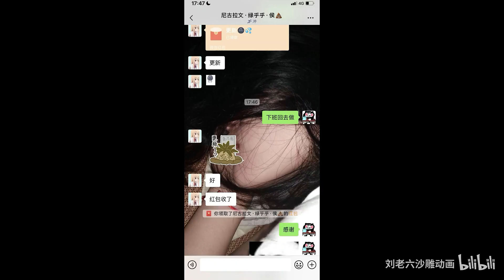民间传说：烧烤摊（二）烤全羊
本频道的内容都经过专业审核，确保不会包含任何可能对儿童产生负面影响的元素。 大家好，我是劉老六，這是我在youtube上的唯一頻道
很開心能在這里和大家分享SD恐怖動畫
喜歡老六的小伙伴們可以點擊右上角的訂閱按鈕

感謝各位喜歡支持的小伙伴們~
感谢各位喜欢支持的小伙伴们~